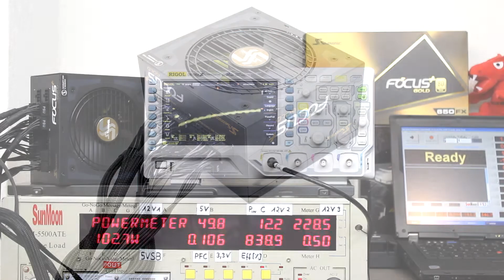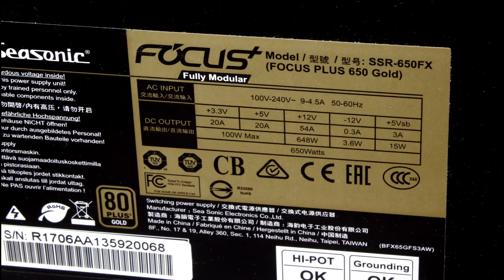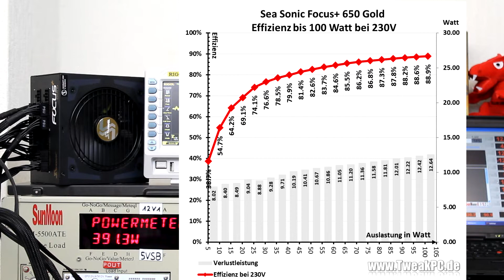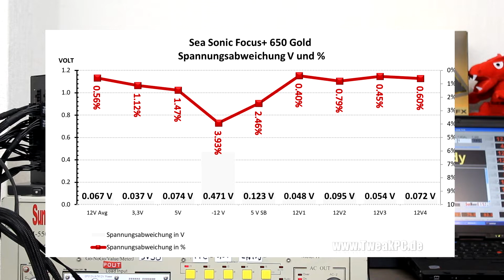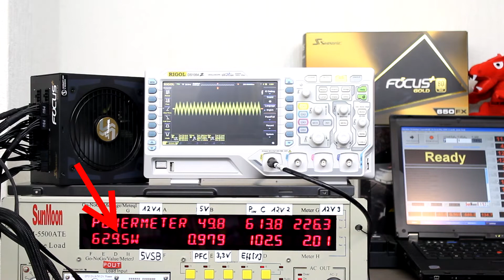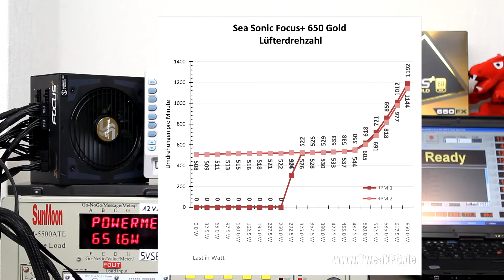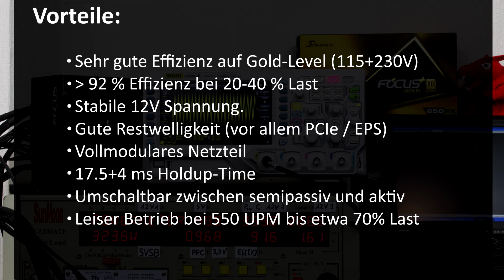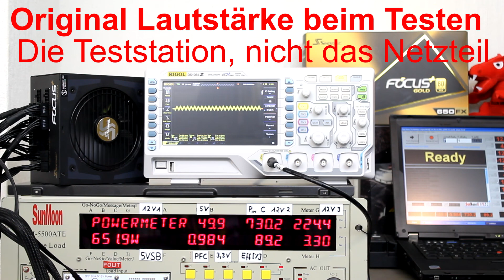Seasonic Focus Plus Gold Test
Mit der Prime Serie konnte Sea Sonic zuletzt für enorme Aufmerksamkeit sorgen. Mit dem Focus Plus mit 80 Plus Gold Zertifikat kommt das nächste Netzteil das diesmal die Mittelklasse angreift.  Wirkungsgrad 2:50 - Spannungen 4:02 - Restwelligkeit 4:44 - Schutzschaltungen 6:05 - Lautstärke 6:23 - Fazit 7:55

Hier kaufen: Amazon*